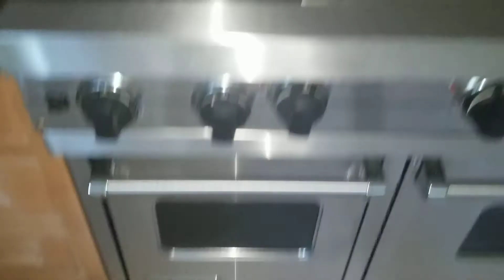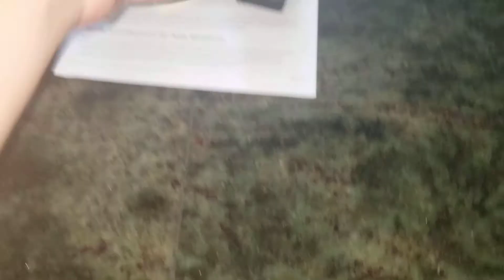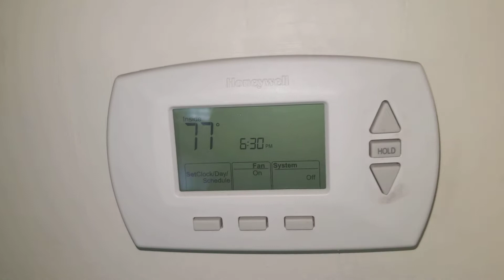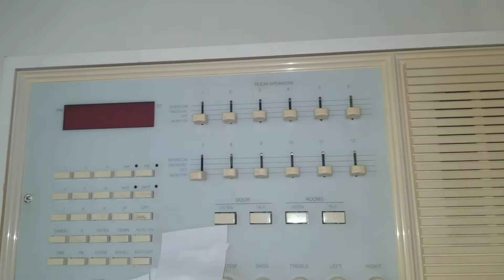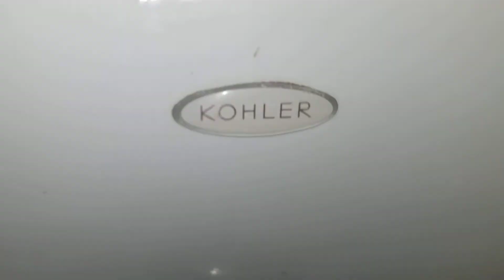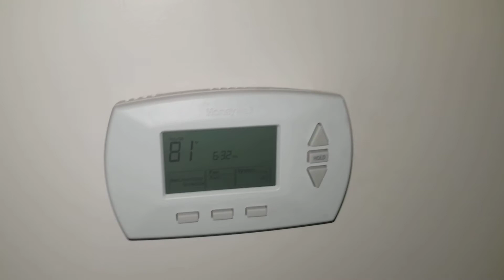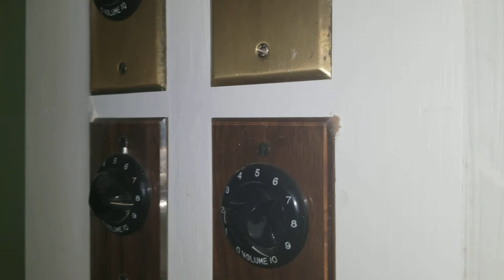The huge abandon mansion 3 floors and the water works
This place is massive and the basement is like a big pool and